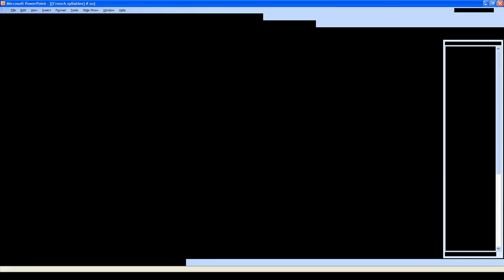APRENDER FRANCÊS # su